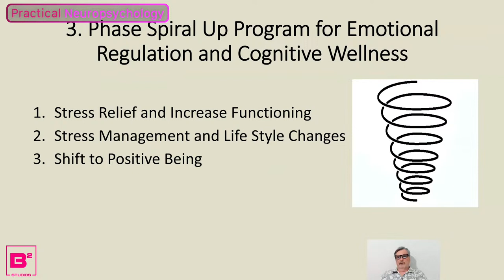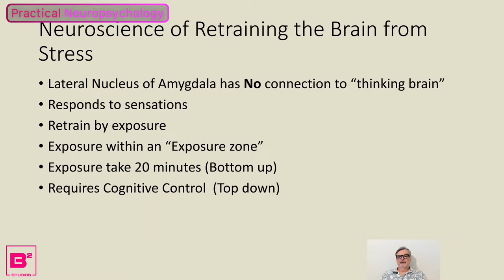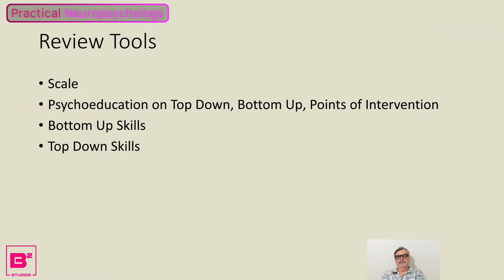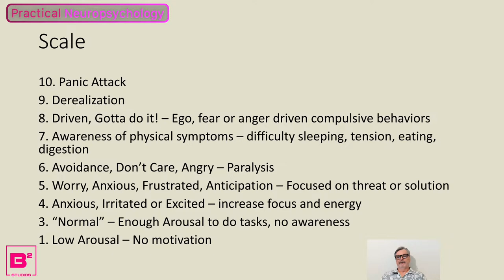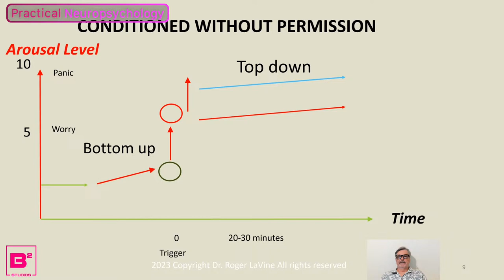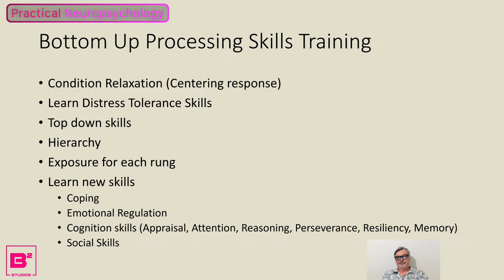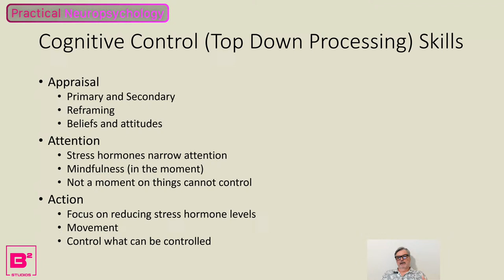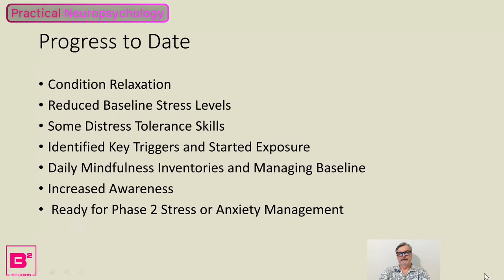Dr Lavine's Practical Neuropsychology - 03/18/24